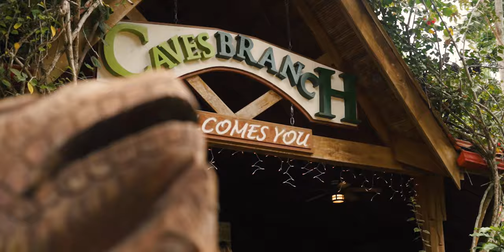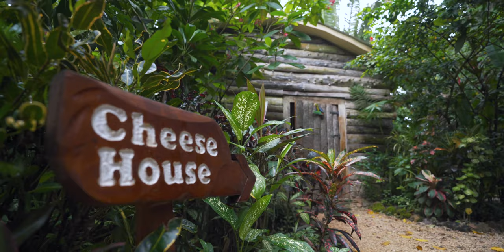Ian Anderson's Caves Branch Adventure Co & Jungle Lodge Experience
Ian Anderson's Caves Branch is truly a one of a kind adventure destination, just outside of Belmopan, Belize. Sitting on over 58,000 acres of Belizean jungle, this remote lodge has some deep history.

Hear the story of Caves Branch from Ian Anderson himself as he takes you through what you experience at this magical place.